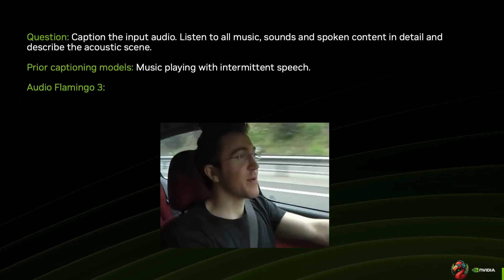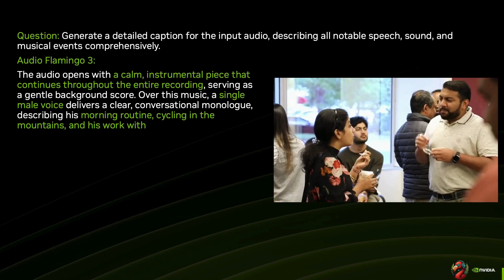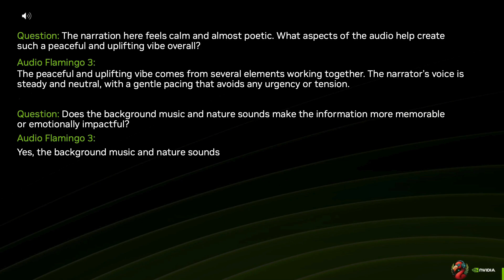A Fully Open Large Audio-Language Model Trained on Sound, Speech, and Music | NVIDIA Research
Introducing Audio-Flamingo 3 from NVIDIA Research – a fully open Large Audio-Language Model (LALM) trained on sound, speech, and music datasets. 🎶

Handles 10-min audio, long-form text, and voice conversations. Perfect for audio QA, dialog, and reasoning.